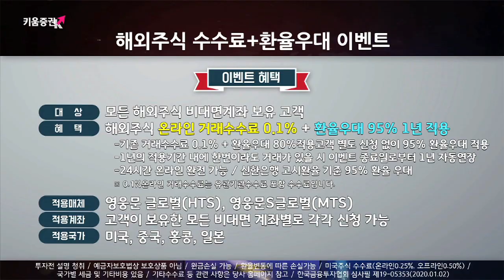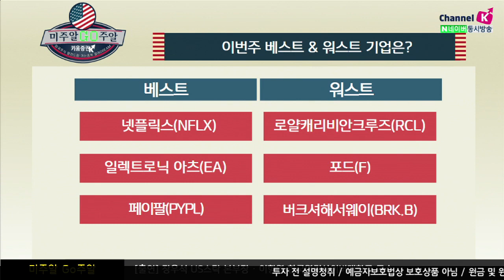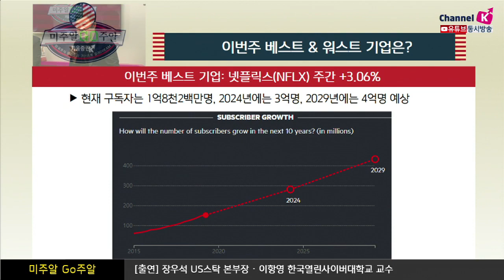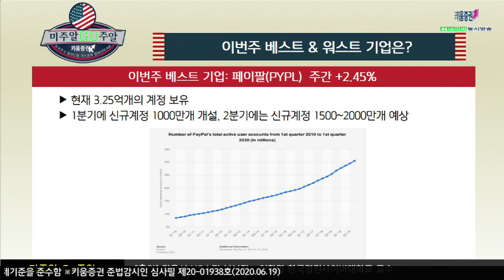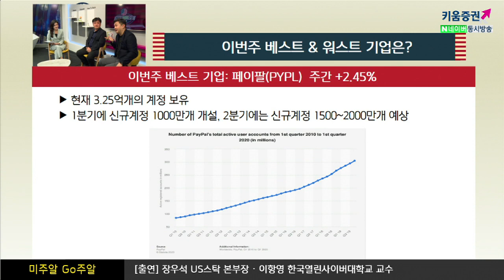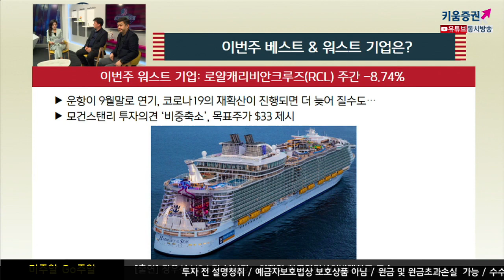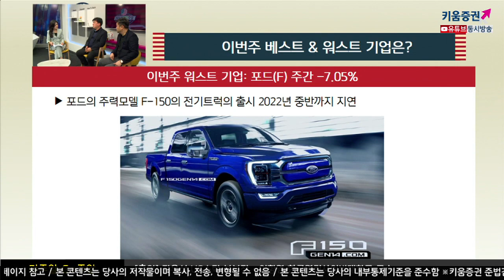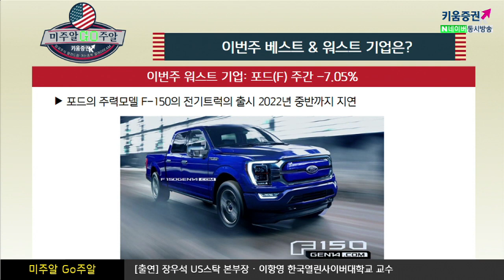계속해서 돈 잘 버는 미국기업은? (미주알 GO주알.해외주식투자/20.06.19)​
이번주 워스트 기업
로얄캐리비안크루즈
​​운항이 9월말로 연기, 코로나19의 재확산이 진행되면 더 늦어 질수도…

포드​
포드의주력모델 F-150의 전기트럭의 출시 2022년 중반까지 지연​
버크셔해서웨이​
금융업종의 비중이 37%로 영향을 크게 받고 있고, 기술업종이 35%로 집계

이번주 베스트 기업​

넷플릭스​
현재구독자는 1억8천2백만명, 2024년에는 3억명, 2029년에는 4억명 예상 ​

일렉트로닉 아츠​
10월 2일에 신규게임 Star Wars: Squadrons 트레일러 공개
​디즈니와 2013년에 이미 라이선스 체결​

페이팔​
현재 3.25억개의 계정 보유
​1분기에 신규계정 1000만개 개설, 2분기에는 신규계정 1500~2000만개 예상​

「구독」과 「좋아요」 눌러주세요~※금융투자상품은 예금자보호법에 따라 예금보험공사가 보호하지 않으며 원금손실이 발생할 수 있습니다.